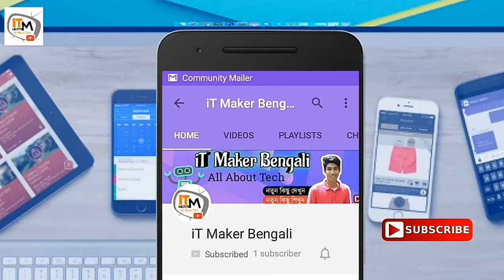What is Red Room on the Deep Web in Bangla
What is a red room in the deep web?

Deep Web Red Rooms are rumored websites where you can pay Bitcoins to participate in the torture, rape, or murder of people. These horrifying things are rumored to exist behind special websites that frequently change address.

No matter what you might hear about them, they are not real. I heard horrifying stories about people being kidnapped from the safety of their own home, even children, and how real they are. But whatever people say, they are NOT real.

Are we friends on Facebook? (I am always active, almost)
(C)2017 | iT Maker Bengali